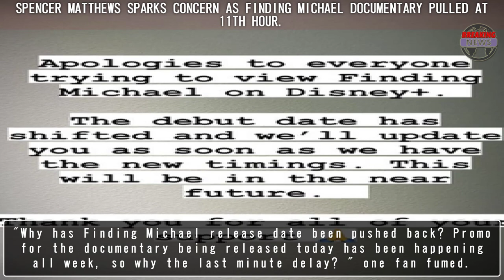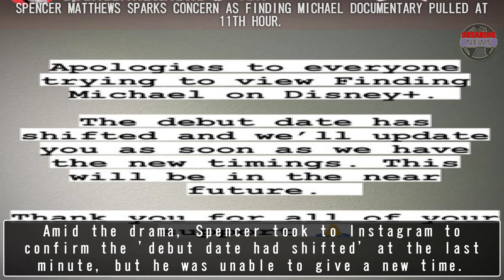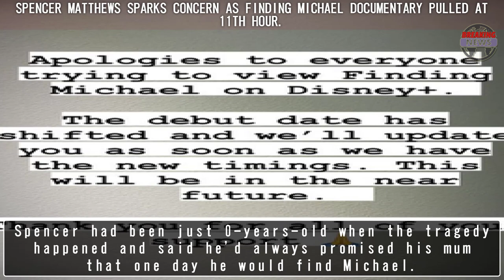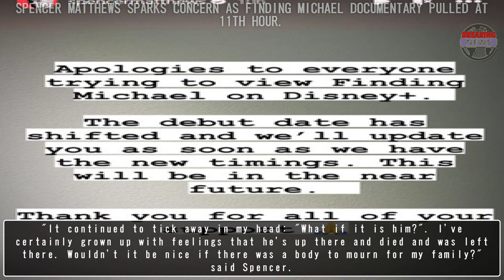Spencer Matthews sparks concern as Finding Michael documentary pulled at 11th hour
Matthews sparks# Finding Michael
Documentary Finding Michael, which charted Spencer Matthews' attempts to recover his late brother's body from Mount Everest was removed from the Disney+ schedule hours before it was due to be released